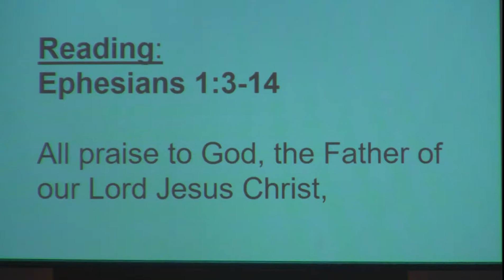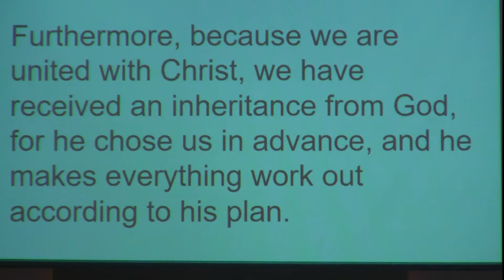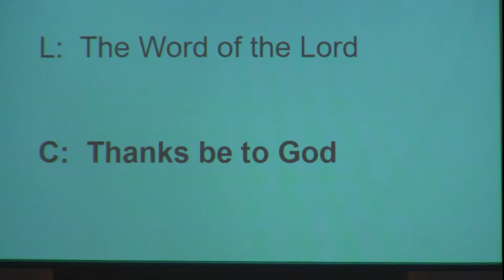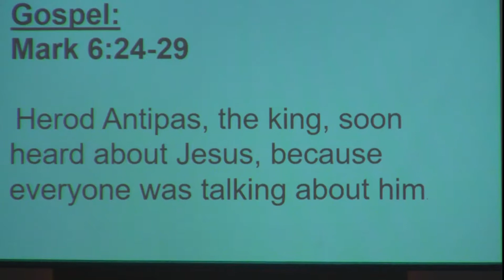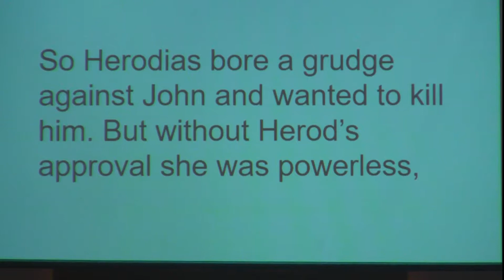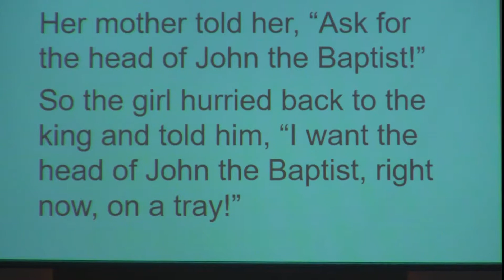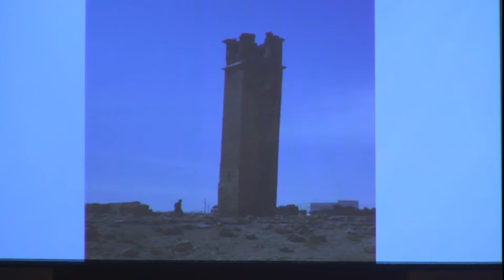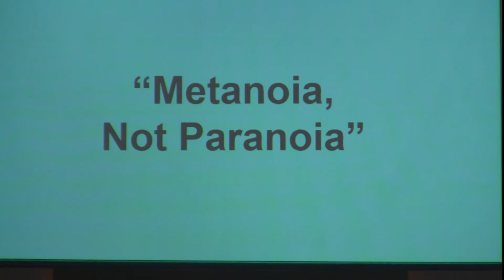July 15, 2018 First Lutheran Church Beaver Dam, Wi.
Scripture readings and sermon by Pastor Rick Lund based on the Gospel Mark 6:24-39